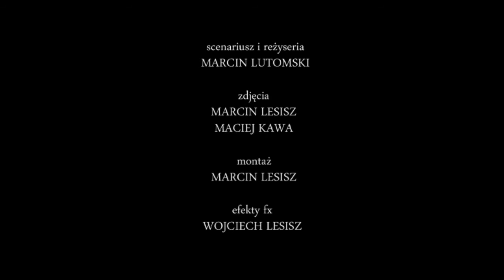Egzekucja! Percival Schuttenbach Uprising 44 Trailer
Krótkometrażowy film zrealizowany do muzyki zespołu Percival Shuttenbach przez Uisel Studio, Walhalla - Inscenizacje Historyczne i Grupę Rekonstrukcji Historycznej "Wiking".

scenariusz i reżyseria - Marcin Lutomski
zdjęcia - Marcin Lesisz, Maciej Kawa
montaż - Marcin Lesisz
efekty fx - Wojciech Lesisz
muzyka - Percival Schuttenbach
występują:

Produkcja Uisel Studio 2009r.

UWAGA!!!
Dopisek w tytule - Uwaga Brutalne został zastosowany w celach eksperymentalnych! Sprawdzamy czy faktycznie większość ludzi bezmyślnie wchodzi tam gdzie mogą zobaczyć śmierć, tragedie itp rzeczy, zamiast skupić się na życiu, szczęściu i pozytywnych emocjach.

Lepiej pamiętajcie o tych którzy oddali życie za to żebyście teraz mogli oglądać bzdury w internecie!